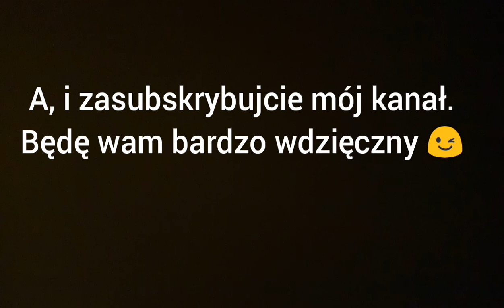Lego Autobus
Coś na wzór Solarisa
Zdjęcie pochodzi z Google grafika.